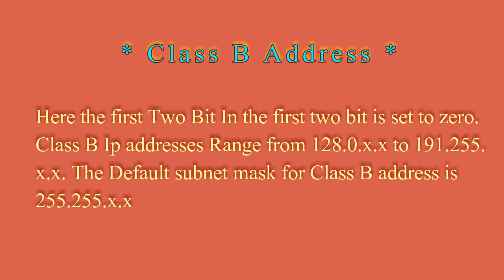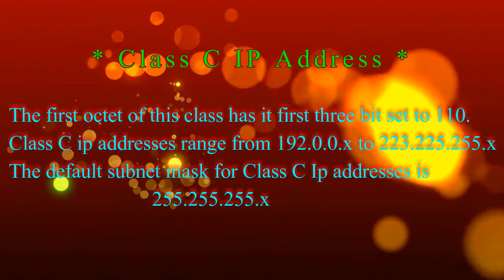Type of Ip address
Assalamo Aalaiqum
  Today in this video i m going to tell you type of Ip addresses and Ip ranges and Class A to  E ip  addresses subnet mask . After watching this video you will be able to know Ip classes and subnet mask.